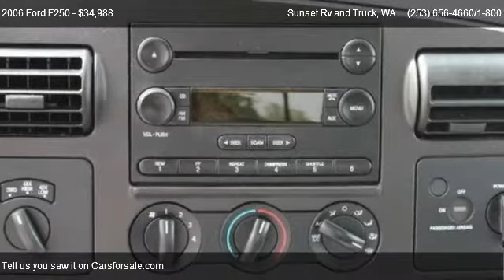2006 Ford F250 4WD Super Duty - for sale in Bonney Lake WA __ WE ARE RV'S __ ;, WA 98390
Sunset Rv and Truck
21803 State Route 410 E

Come test dirve this 2006 Ford F250 4WD Super Duty for sale in Bonney Lake  WA __ WE ARE RV'S __ ;, WA.

This POWERSTROKE SUPER DUTY is WAITING for its NEW OWNER with less than 27k on this 2006 FORD F-250 4x4 SUPERCAB LONGBOX is READY to go!!  THIS CUSTOM LIFTED 3/4-ton with BLACK WHEELS and OVERSIZE TIRES is dressed to IMPRESS and READY to WORK or PLAY with CHROME steps, WINDOW louvers, MUD flaps, ROOM for 6, REAR SLIDER, AM/FM/CD player, TRAILER BRAKE, CRUISE control, POWER doors,windows,locks and mirrors, DRIVERS power SEAT, TOW package and BEDLINER make this LOW MILAGE, CARFAX CLEAN and LOCAL TRADE worth THE DRIVE to SUNSET CHEVROLET in TINY OVERHEAD SUMNER, WA!!  WE PAY MORE FOR YOUR TRADE! A documentary service fee in an amount up to $150 may be added to the sale price or the capitalized cost.

Auxiliary pwr point,(4) air registers w/positive shut-off,Color-keyed scuff plates,Front Passenger-Side Roof Ride Handle,Removable locking tailgate w/black handle,Front/Rear License Plate Brackets,Dual rear access doors,Interval Windshield Wipers,Flip-out rear quarter windows,Black Door Handles,Pickup Box/Cargo Lights,Black Box-Rail & Tailgate Top-Edge Moldings,Black lower air dam,4-Wheel Anti-Lock Braking System (ABS),Pwr 4-Wheel Disc Brakes,Pwr Steering,2-Ton Mechanical Jack,Front Stabilizer Bar,HD Shock Absorbers,Mono-beam front axle w/coil spring suspension,Trailer tow pkg-inc: 7-wire harness w/relays 7/4,115-amp HD alternator,72 Amp/Hr (650 CCA) Battery,4-wheel drive,3.73 Axle Ratio,2-speed transfer case w/manual locking front hubs,Engine block heater *Standard in AK CO IA ME M,Stationary elevated engine idle control (SEIC),Tow Hooks,Passenger Vanity Mirror,Power Outlet,Intermittent Wipers,Power Steering,Diesel fuel,Turbocharged,Four Wheel Drive,Fourth Passenger Door,Third Passenger Door,4-Wheel Disc Brakes,ABS,Passenger Air Bag On/off Switch,Driver Air Bag,BlockerBeam frontal crash protection system,Dual Color-Keyed Coat Hooks,Driver & passenger grab handles,Color-keyed cloth headliner,Instrument panel mounted dual cupholders storage,Ashtray & cigar lighter,Glove Box,Towing Package,Topper,4 Wheel Drive,Alloy Wheels,Power Driver's Seat,Power Door Locks,Power Windows,Power Mirrors,Cloth Seats